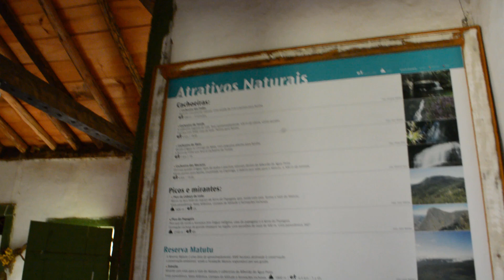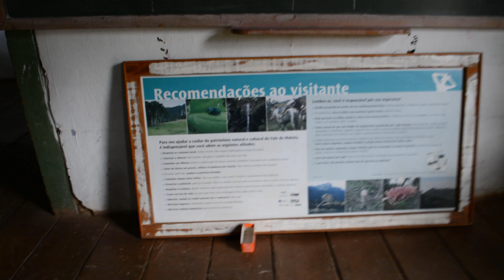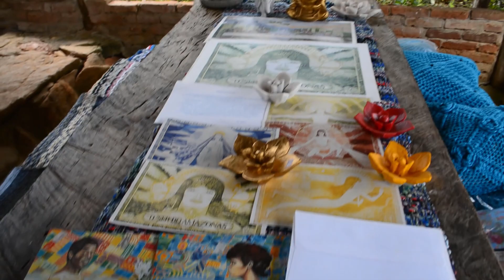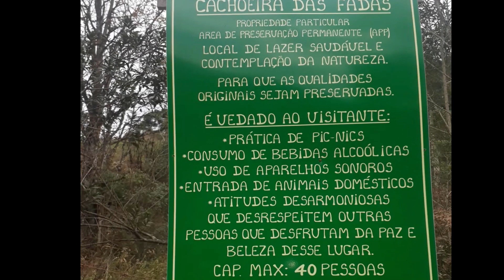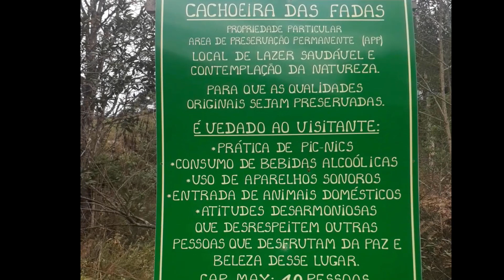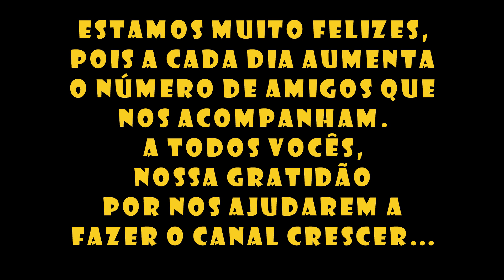Aiuruoca: Camping e um pouco do Vale do Matutu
Após conhecer um pouco da historia da cidade, fomos em busca das cachoeiras.
Neste vídeo, mostramos o camping Panorâmico, onde pernoitamos e um pouco do Vale do Matutu.

E se gostou, não esqueça de se inscrever, compartilhar, curtir e comentar. Essas ações, ajudam nosso canal a crescer.
Desde ja, nosso muito obrigado!